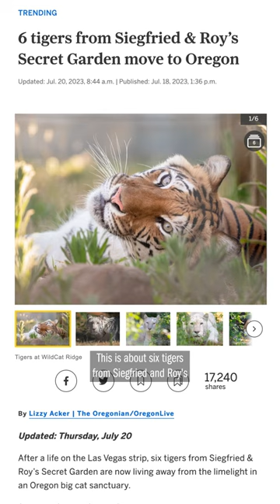6 tigers from Siegfried & Roy’s Secret Garden move to Oregon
After a life on the Las Vegas strip, six tigers from Siegfried & Roy’s Secret Garden are now living away from the limelight in an Oregon big cat sanctuary.